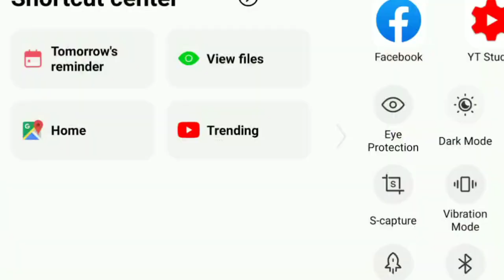Mamata Banerjee live speech Nandigram||wb assembly election 2021||opinion poll 2021 election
West Bengal Assembly election 2021 news